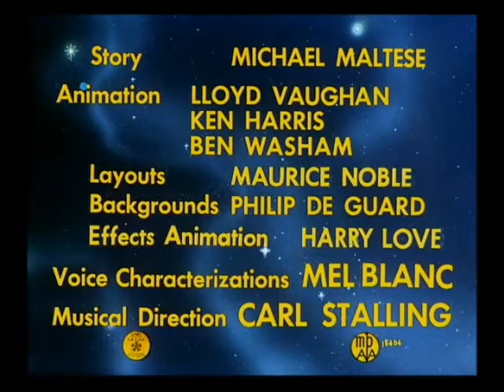Looney Tunes "Duck Dodgers in the 24½th Century" Opening and Closing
Released:July 25, 1953
Director:Chuck Jones
Starring:Daffy Duck, Porky Pig, Marvin the Martian

One of my favorite cartoon EVER. (3rd favorite.) And this is first Warner Bros. cartoon I ever saw.